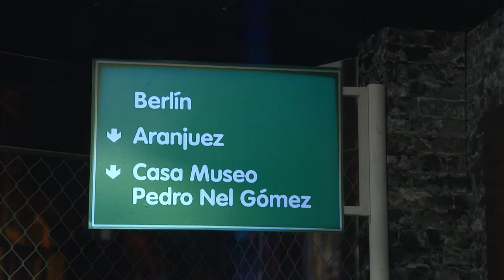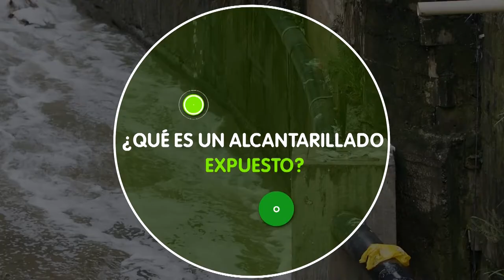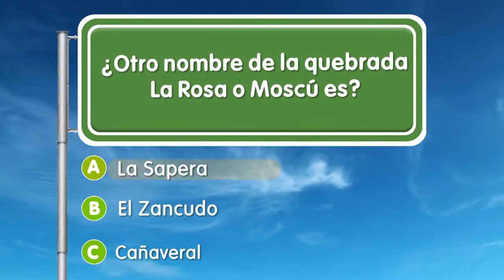Berlín [EPM va, Camino al Barrio] - Programas Telemedellín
Berlín ServiciosPúblicos 🔴 Estamos ((al aire)) con EPMVaCaminoAlBarrio desde el barrio Berlín.